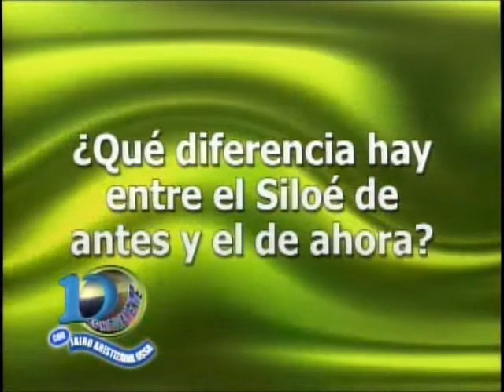JAIRO ARISTIZABAL OSSA - DEFINITIVAMENTE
MIRADOR DE SILOE parte 1